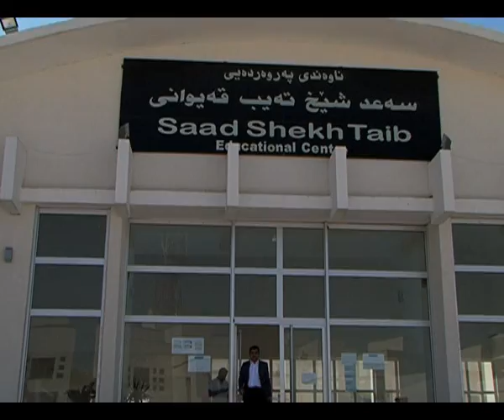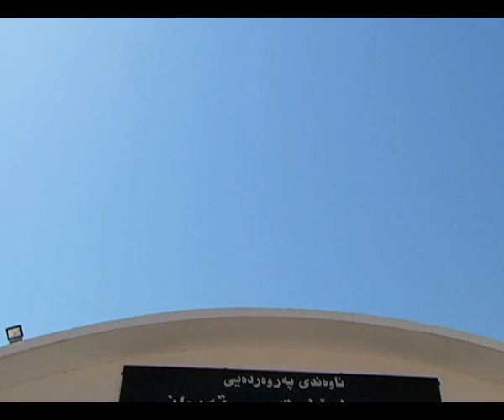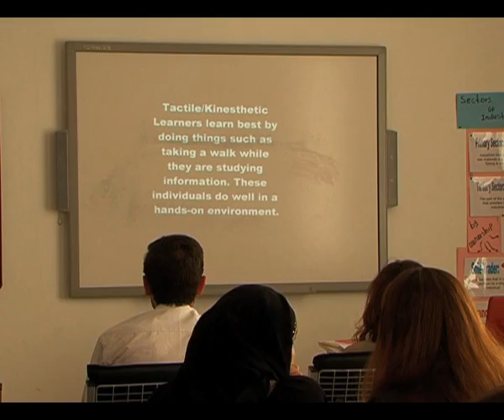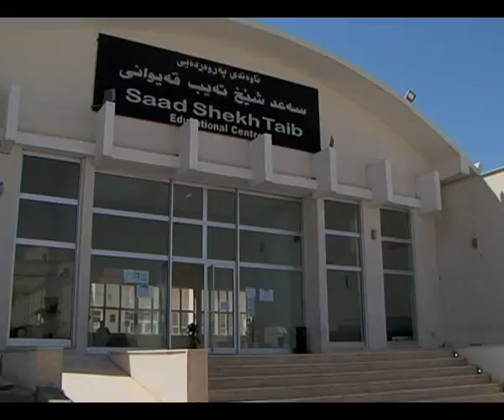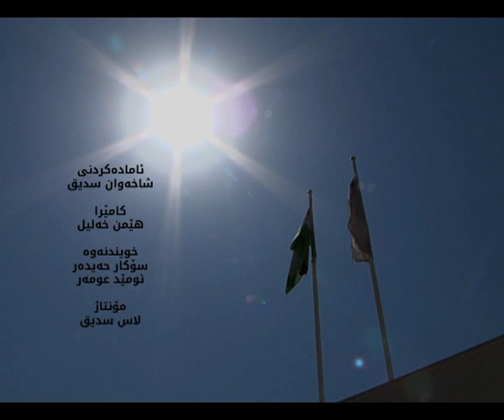KNN Documentary: Qaiwan Group, The British International School of Sulaymanyiah in Kurdistan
Educational
British International School of Sulaymanyiah
BIS